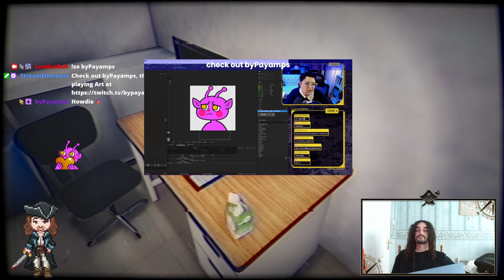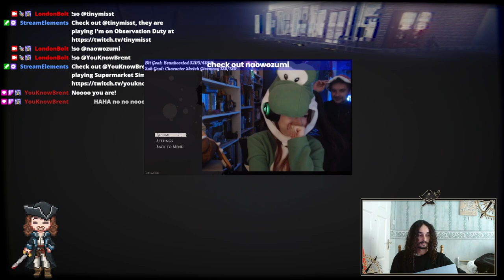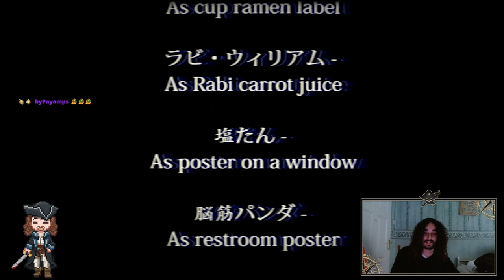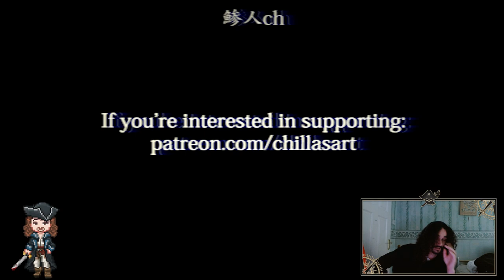I think I downloaded the wrong Supermarket Simulator [12 Hour Charity Stream at 700 Followers] !boo